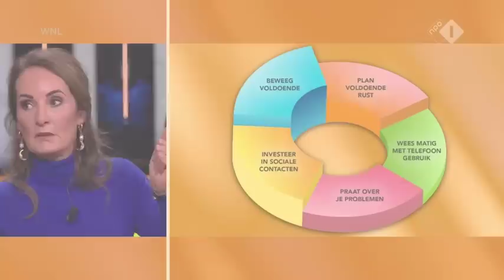Maarten is positief over 2023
Maarten van Rossem is positief over het jaar 2023. Hij denkt dat we geleerd hebben van 2022. Dat vertelt de historicus in talkshow Op1.

▬ SHOWNOTES  ▬▬▬▬▬▬▬▬▬▬

▬ MEER MAARTEN  ▬▬▬▬▬▬▬▬▬▬

▬ LUISTERBOEKEN  ▬▬▬▬▬▬▬▬▬▬

▬ SOCIALS  ▬▬▬▬▬▬▬▬▬▬